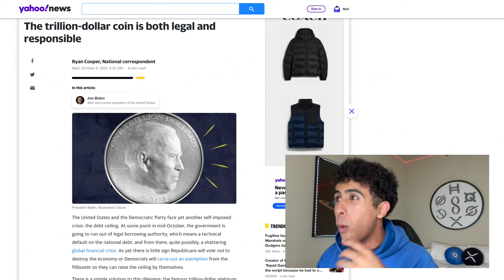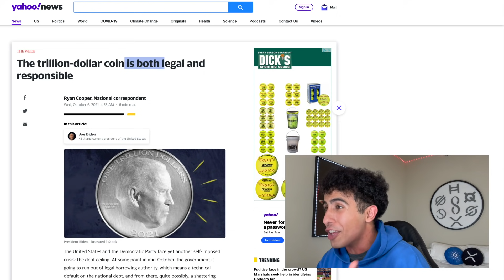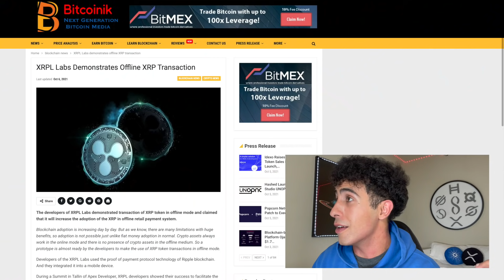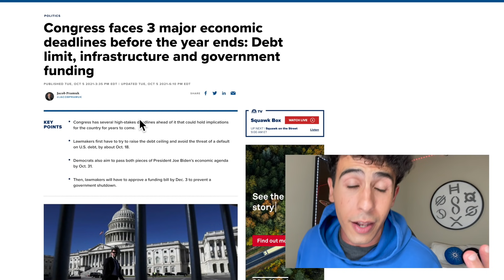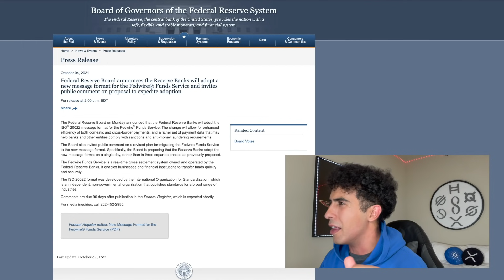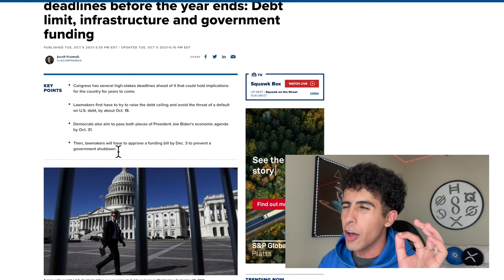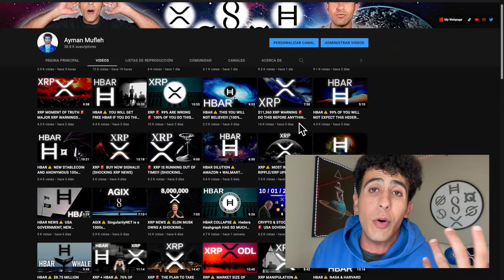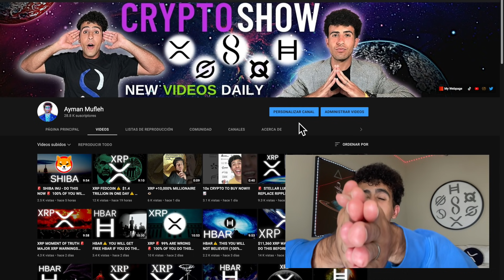XRP OFFLINE ⚠️ $1 TRILLION DEBT DEFAULT FEDCOIN ⚠️ XRP CYBERWAR!!!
XRP will reach $1 TRILLION in market cap very soon because XRP is breaking records every day and Ripple continues to increase the utility and functionalities of XRP as a cryptocurrency. The first ever XRP offline transaction tookplace and the FED is contemplating a new TRILLION $$ FED coin that will be printed out of thin air.